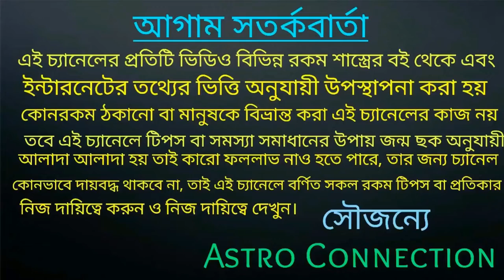See how the secondary and higher secondary examinations of Gemini Star and Karkat Star are going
বন্ধুরা এই ভিডিওতে আমি বলেছি মিথুন রাশি ও কর্কট রাশির জাতক-জাতিকার মাধ্যমিক ও উচ্চ মাধ্যমিক ফল কেমন হতে চলেছে তা জানতে ভিডিওটি পুরো দেখুন